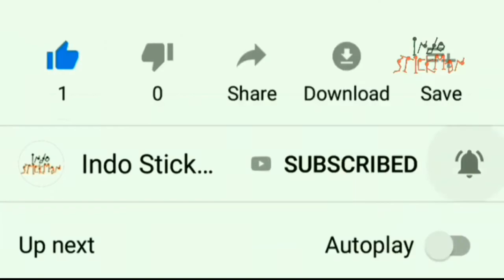Granny vs Spiderman vs Venom vs Green Goblin Drawing Cartoons 2 [DC2]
Granny vs Spiderman vs Venom vs Green Goblin Drawing Cartoons 2 Animation [DC2]